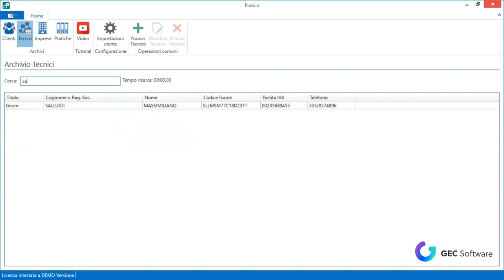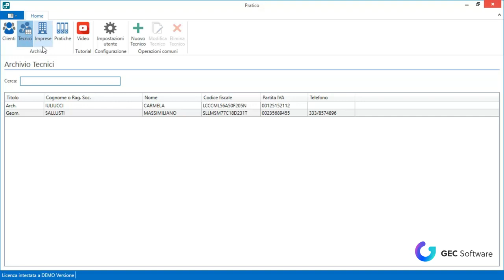Pratico - Tecnici e Imprese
L'aggiunta di Tecnici e Imprese ti consentirà una maggiore velocità nella creazione dei titoli abilitativi con Pratico.